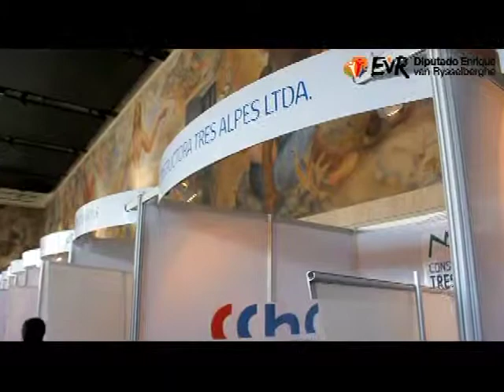Diputado Enrique van Rysselberghe en Inauguración de Feria Laboral en Concepción.